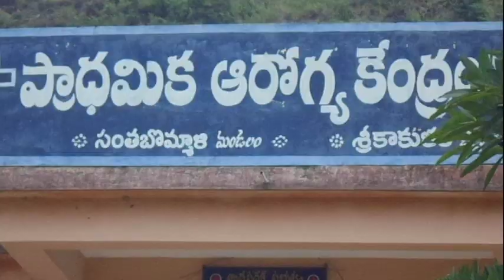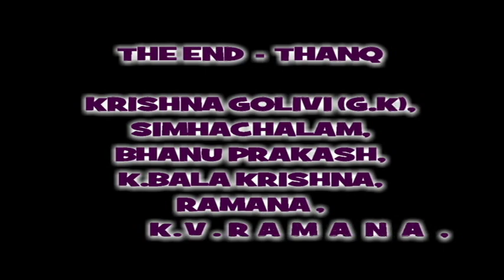telugu shortfilm humanity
by bhanu pakash kuchetti
santha bommali(v/p.m)
srikakulam
532195
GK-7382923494